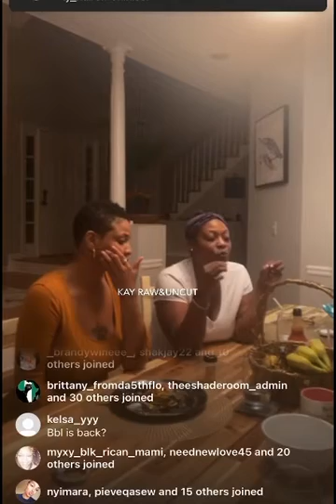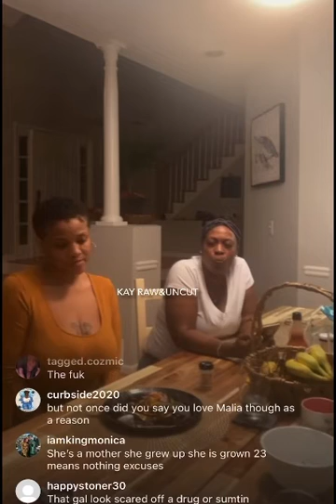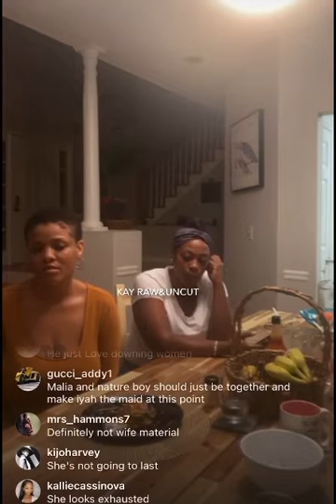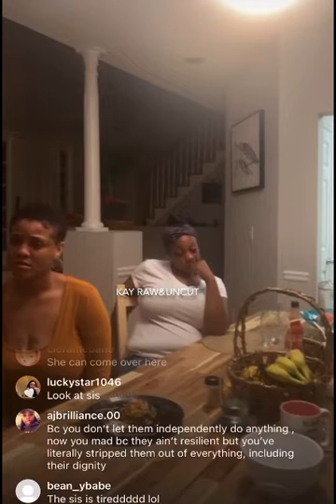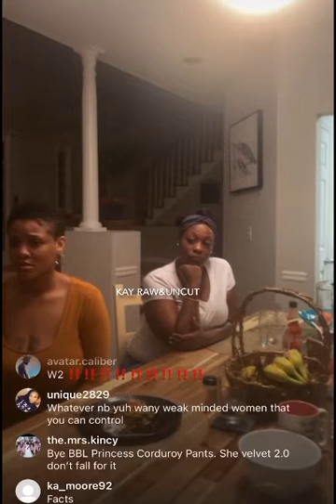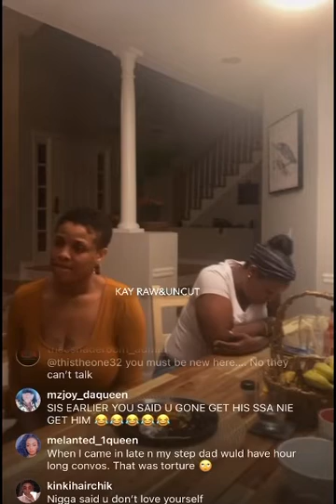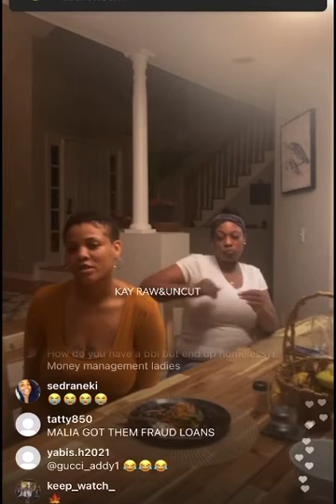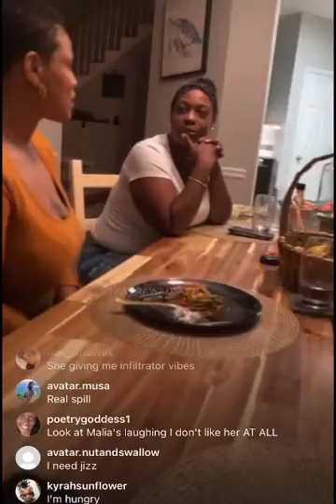Aishah RNM with NatureBoy part 2